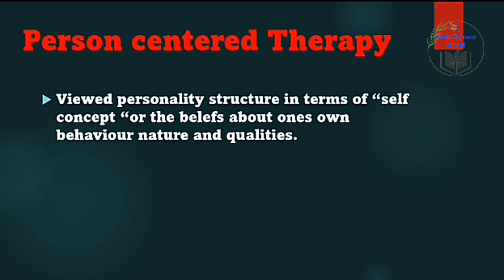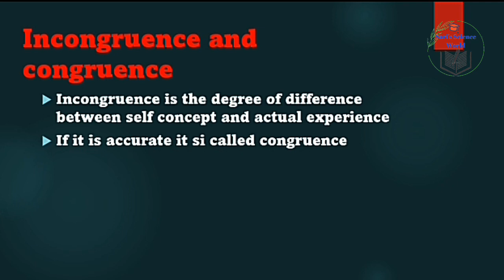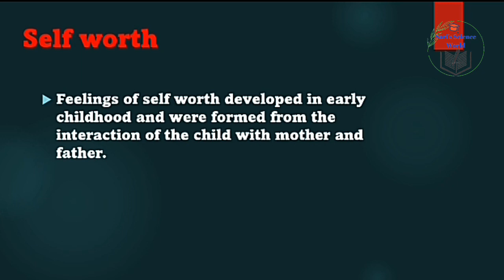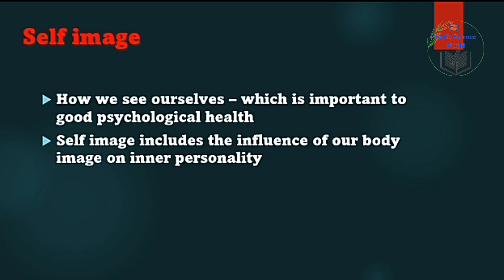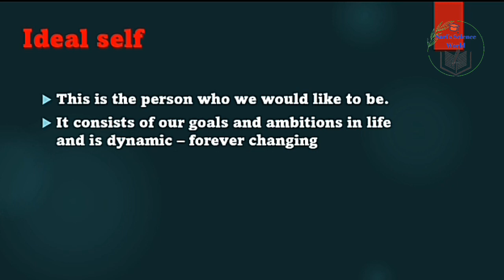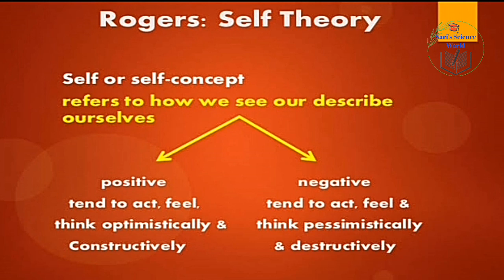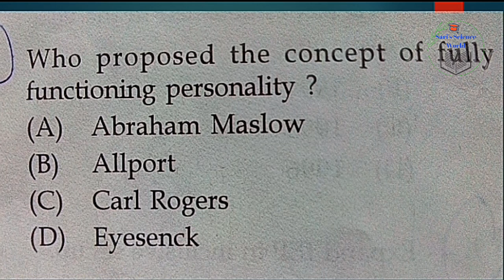Carl Roger's Self Theory of Personality | Humanistic Approach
This video explains carl roger's self theory of personality
self concept
real self
ideal self